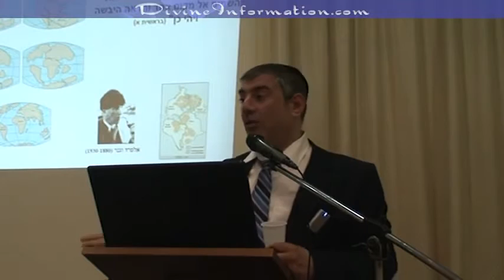הרב יוסף מזרחי - במילאנו איטליה - חכמה אלוקית של חז''ל, מוסר והשואה ®